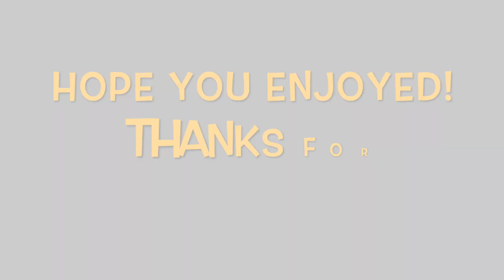FALL COFFEE TABLE STYLES 2018!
Get ready for fall! Today's video I will share a few fall styles for your coffee table. Hope you enjoy!

MAILING ADDRESS:

HomeDecoratingWithLiz
39341 Thames Court